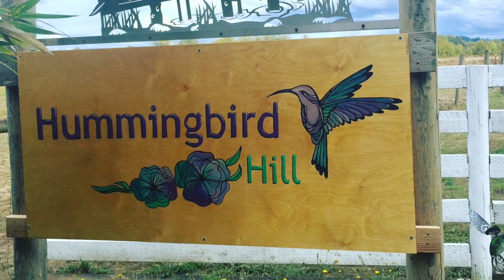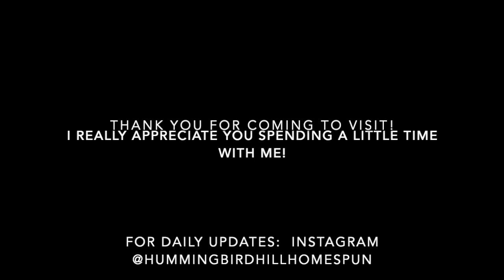May Weedy Hill Update: Are the Weeds Winning?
There's nothing quite like a walk on a mushy hill covered in hay after a week or so of rain, right?  Being the brave sort, I put on my boots, and decided to venture out to see how the hay was handling the weeds since I have not even looked at the hill for two weeks or so.  Rainy days and slippery hills are not a great combo!

Despite my lack of good camera angles when using my phone to film...hey it's all I have...you should still join me on a walk around the hill to see what's coming up, or not!

Trying to control weeds organically is a big focus of mine this year.  We have such a problem with thistle and other invasive weeds, that I'm not really sure how to manage it all.  So, I'm focusing on one area at a time and seeing what happens.

I hope you enjoy this little walk around my hill.  I only almost fall on my face once and my behind twice, so that's a good day for me!  *grin*

Thank you so much for stopping by.  If you'd like to see more about where the hill started, check out the link to the playlist at the end of the video.

Much love,